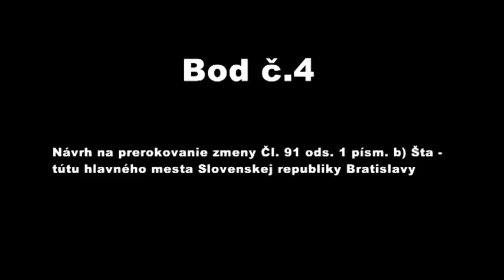Návrh na prerokovanie zmeny Čl. 91 ods. 1 písm. b)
Návrh na prerokovanie zmeny Čl. 91 ods. 1 písm. b) Štatútu hlavného mesta Slovenskej republiky Bratislavy